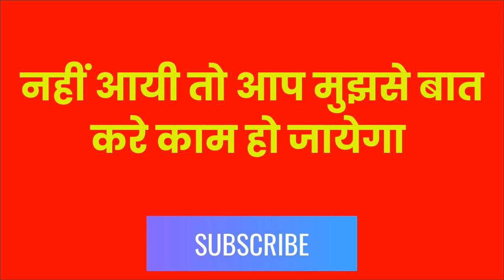यह मंत्र आधी रात को भी बोलोगे तब भी आएगी ॐ योतं कृ अहम अनामसवान